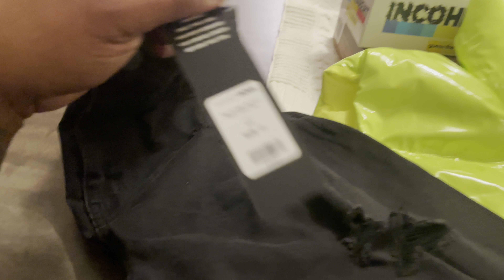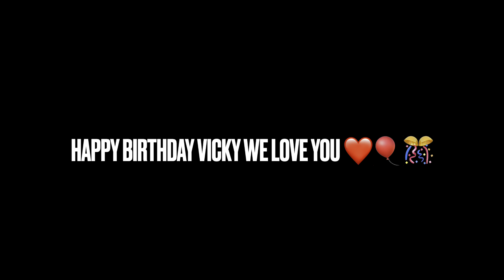RAE CAME TO MKE ❤️✈️ | VICKYS BIRTHDAY VLOG | PRESENT OPENING 🎁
Moe: sizes 4x, shoe 8.5 mens 9 Women’s
Memee: sizes Med. shoe 8 Women’s
logyan: sizes 10-12, shoe 4.5-5
Ava: sizes 4-5, shoe 12
32ND BIRTHDAY AMAZON WISH LIST 🥳

🐉BIGO: Getlitwitmoe